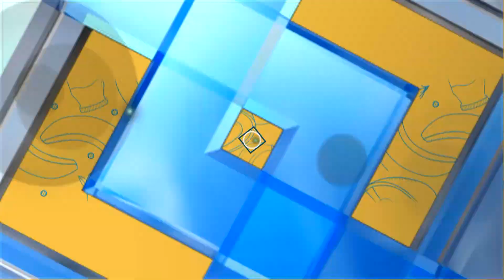เคล็ดไม่ลับกับครัวคุณต๋อย ตอน “ประโยชน์ของถั่วแขก” (1/2) 5 พ.ค. 66 ครัวคุณต๋อย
เคล็ดไม่ลับกับครัวคุณต๋อย ตอน “ประโยชน์ของถั่วแขก”

- ถั่วแขกมีคุณสมบัติที่สามารถช่วยเพิ่มภูมิคุ้มกันภายในร่างกายได้อย่างดี เนื่องจากเป็นแหล่งของสารสำคัญหลายชนิดซึ่งมีผลในการเร่งสร้างสารภูมิคุ้มกันชื่อว่า อินเตอร์เฟอรอน ช่วยให้ร่างกายสามารถต่อสู้กับโรคได้ดี

-ถั่วแขกอุดมไปด้วยโปรตีน จึงทำให้กล้ามเนื้อมีความสมบูรณ์แข็งแรง และช่วยในกระบวนการซ่อมแซมส่วนที่สึกหรอของร่างกาย

- ถั่วแขกมีธาตุเหล็กสูง ช่วยบำรุงเลือด และทำให้การทำงานของระบบสร้างเม็ดเลือดแดงเป็นปกติ ช่วยป้องกันและรักษาโรคโลหิตจางชนิดไม่สร้างเม็ดเลือดและภาวะเม็ดเลือดขาวต่ำ

- มีเส้นใยสูงจึงลดโอกาสจะเกิดโรคท้องผูก และทำให้ระบบการขับถ่ายและลำไส้ทำงานเป็นปกติดี

- ถั่วแขกมีธาตุซิลิคอน ซึ่งเป็นสารอาหารสำหรับการสร้างเนื้อเยื่อ จึงช่วยเพิ่มความแข็งแรงให้เล็บ ลดโอกาสในการเกิดปัญหาเล็บเปราะบางหักง่าย ช่วยบำรุงผิวพรรณให้สุขภาพดีและช่วยให้เส้นผมดกดำเป็นเงางาม และยังมัสารฟลาโวนอยด์ ที่จะช่วยทำให้หลอดเลือดสะอาด ช่วยป้องกันคราบพลัคเกาะตามผนังหลอดเลือด และป้องกันไม่ให้เลือดแข็งตัวได้

- ช่วยเสริมสร้างความแข็งแรงให้กระดูก เพราะในถั่วแขกนั้นเป็นแหล่งของธาตุแคลเซียมที่จะทำให้กระดูกและฟันแข็งแรง และยังอุดมไปด้วยวิตามินเค ที่มีส่วนช่วยกระตุ้นโอแอลซิน ซึ่งเป็นโปรตีนชนิดหนึ่งที่มีอยู่ในกระดูก ที่จะช่วยล็อคโมเลกุลของแคลเซียม ทำให้กระดูกแข็งแรง ถั่วแขกยังมีคุณสมบัติที่ช่วยทำให้ร่างกายสามารถดูดซึมแคลเซียมได้ดีขึ้น จึงช่วยป้องกันโรคกระดูกพรุนได้

- ถั่วแขกมีสารต้านอนุมูลอิสระสูง โดยทำหน้าที่ปกป้องร่างกายจากอนุมูลอิสระ ซึ่งเป็นสาเหตุสำคัญที่ทำให้เซลล์ผิวเสื่อมสภาพได้ง่ายจนทำให้ผิวแก่กว่าวัย นอกจากนี้ยังเป็นสาเหตุหลักที่ทำให้เกิดมะเร็งและโรคหัวใจ การทานถั่วแขกจะทำให้เซลล์ในร่างกายแข็งแรง ผิวพรรณอ่อนเยาว์

- ในถั่วแขกยังมีสารลูทีน และซีแซนทีนที่มีคุณสมบัติช่วยให้การมองเห็นในตอนกลางคืนดีขึ้น ช่วยบำรุงสุขภาพดวงตา  และช่วยป้องกันโรคจอประสาทตาเสื่อม